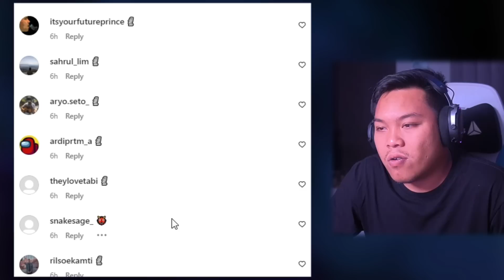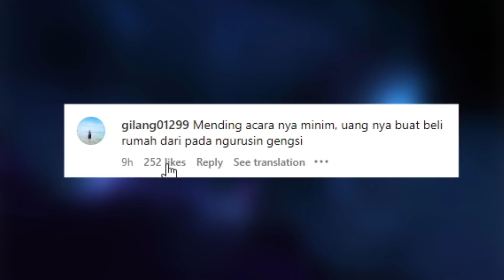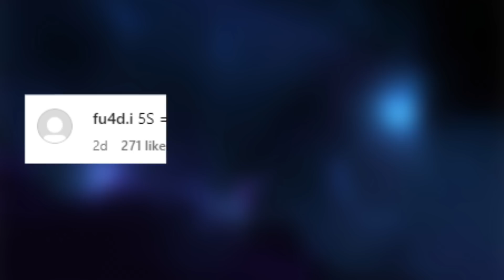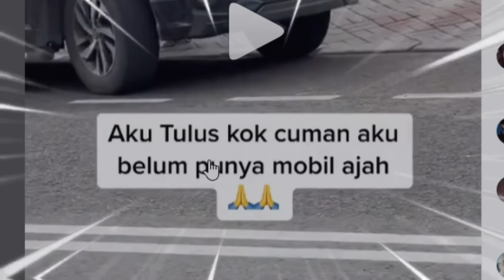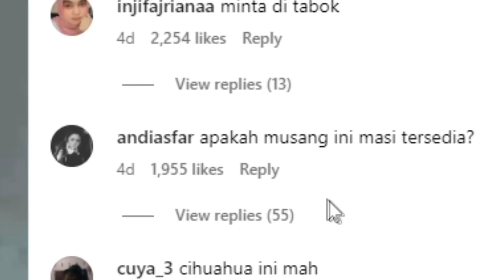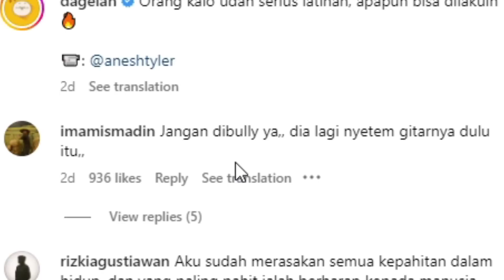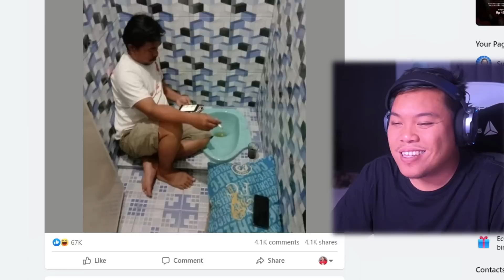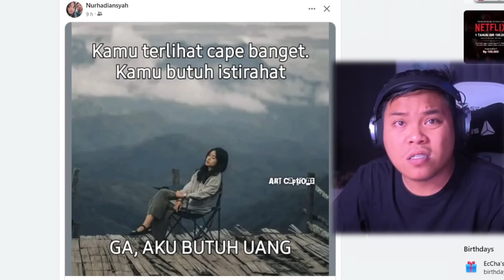PSATIR HANDAL BELIAU INI, BARU LOGIN KETANGKAP, DOWNLOAD DATA DI BUKU, SUBUR KOBOY - ASUPAN NGAKAK